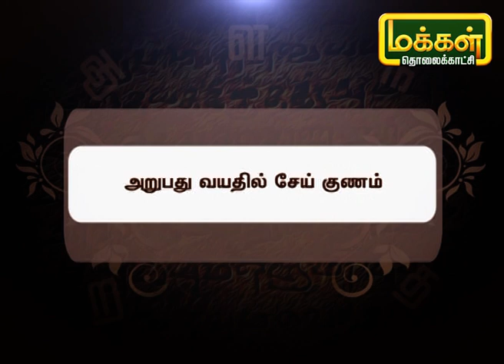சொல்லிப் பழகுவோம் | Solli Pazhaguvom | MakkalTV